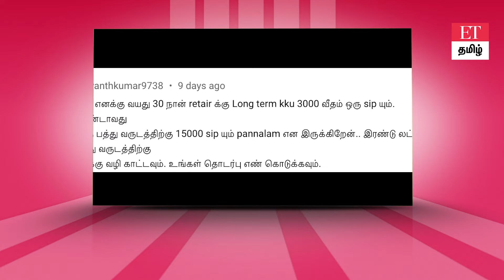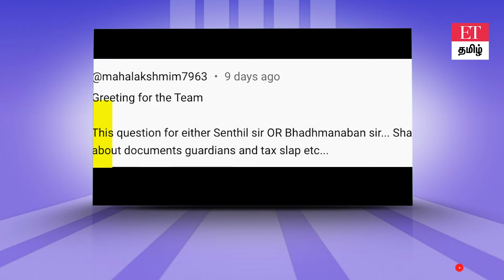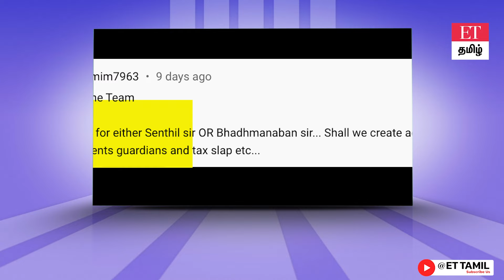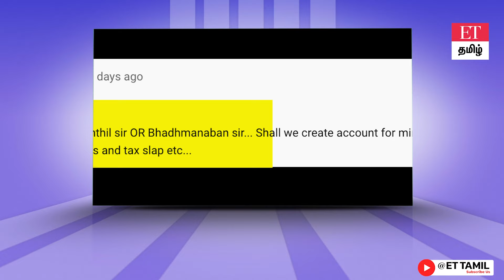MF-யை நம்பலாம்✅📊📈..மாதம் ₹3000 முதலீடு...30 வருசம்...Retirement-ல் 2.1 கோடி வரை Returns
நன்றி